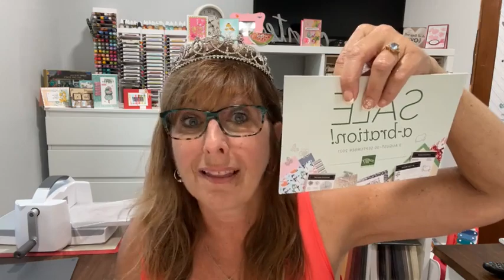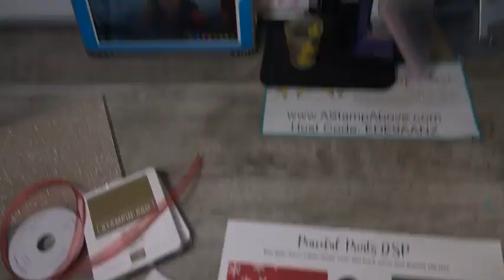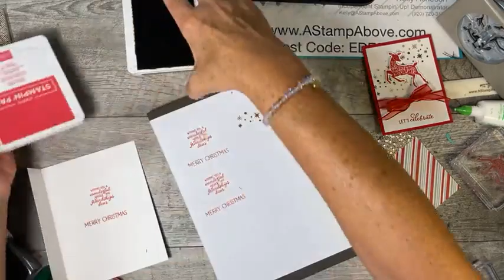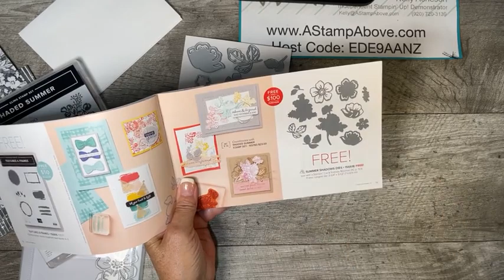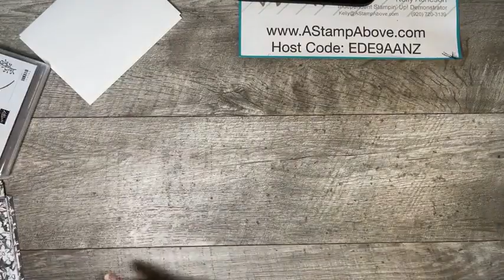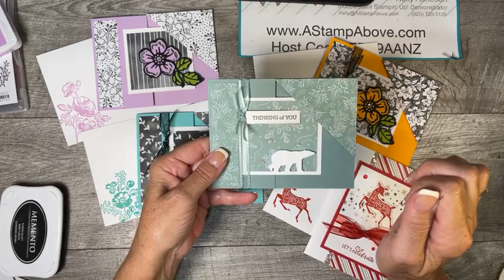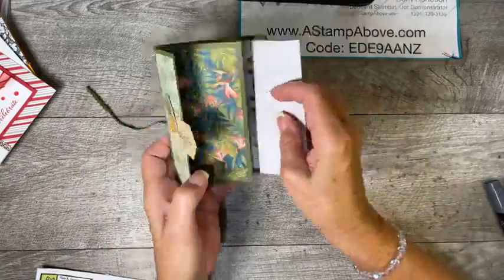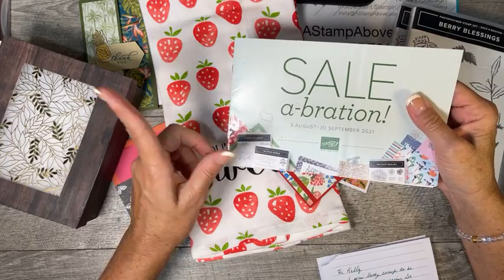Facebook Live Replay 8.15.21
Learn how to make a CORNER TUCK FUN FOLD and a card showing both sides of the Designer Series Paper!

• Be Dazzling 6" X 6" (15.2 X 15.2 Cm) Specialty Paper [156629]
• Peaceful Prints 12" X 12" (30.5 X 30.5 Cm) Specialty Designer Series Paper [156628]
• Beautifully Penned 12" X 12" (30.5 X 30.5 Cm) Designer Series Paper [156630]